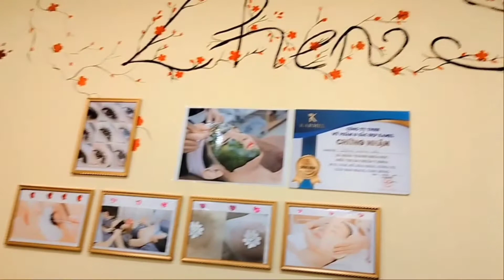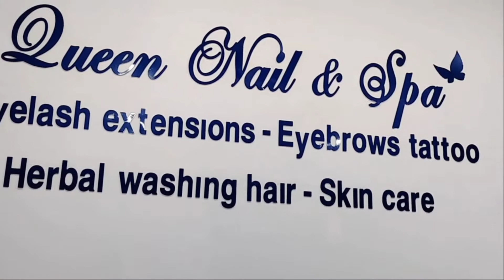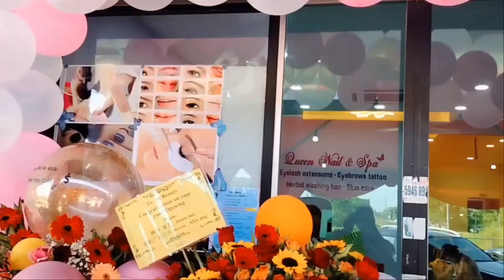ST Beauty -Queen Nail &Spa # Beauty parlour /Open shop Malaysia